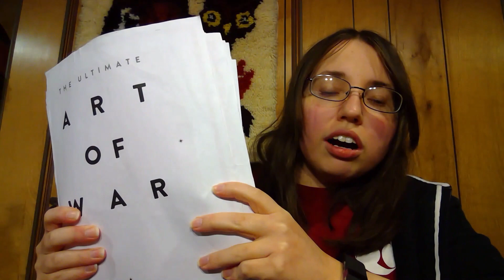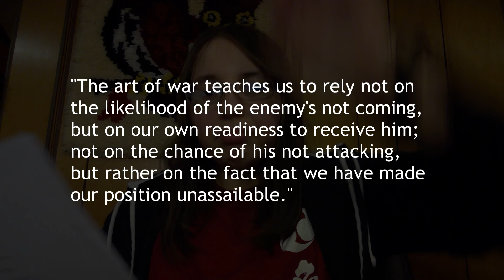Living on a Prayer (Art of War)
Hosted by Stacy